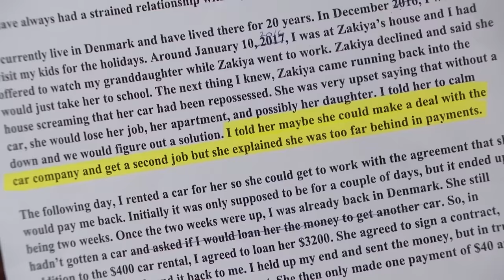Mom Sues Estranged Daughter for Unpaid Loan | Part 1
Beverly loaned money to her estranged daughter, whom she placed in foster care when she was 8 years old.